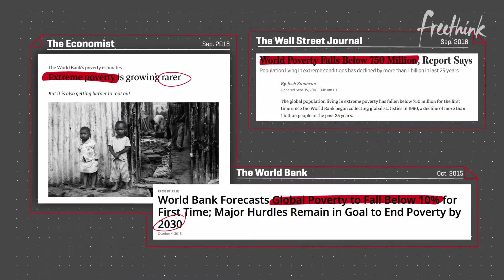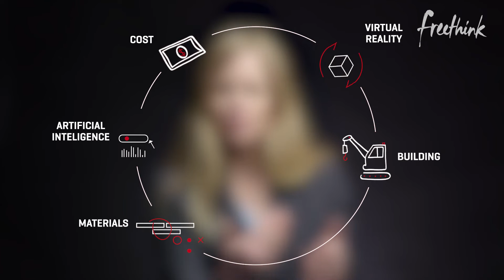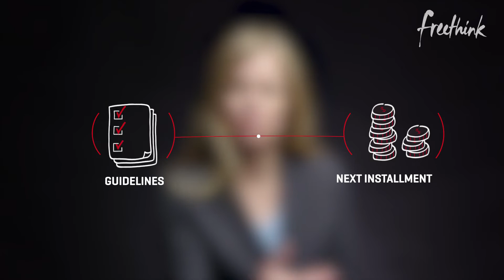Could We End Earthquake and Hurricane Deaths? | Freethink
Earthquakes and hurricanes kill thousands of people a year - but they don't have to. Elizabeth Hausler, founder of Build Change, has spent years identifying the barriers to safe housing worldwide. Here, she shares how we can overcome them.

When we think about what kills people in natural disasters, we might think of floods, fires or car accidents. But, surprisingly, most people worldwide die from collapsing buildings and falling masonry. The difference between natural disaster survival and death, especially in developing countries, is often access to safe housing. While many programs have sought to build earthquake proof or hurricane proof houses, often they are not built with the needs of local people in mind. Elizabeth Hausler's organization, Build Change, is listening to them, using innovative virtual reality technology to help align their visions, and providing incentives to ensure that local builders construct and reinforce hurricane proof homes that the owners love. Hopefully the next time a natural disaster strikes, survival rates will increase and disaster recovery will not set communities back so far.

What do you think? What is the situation like in the country you live in or the places you have visited?